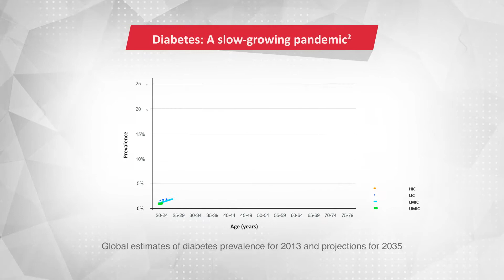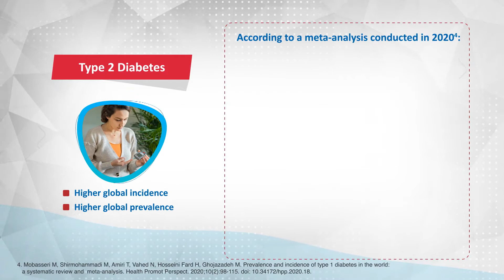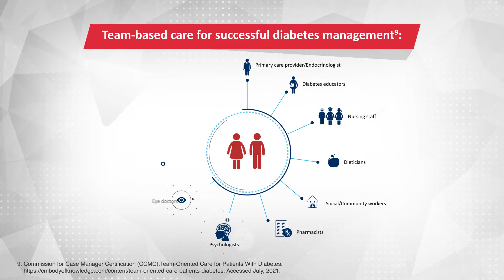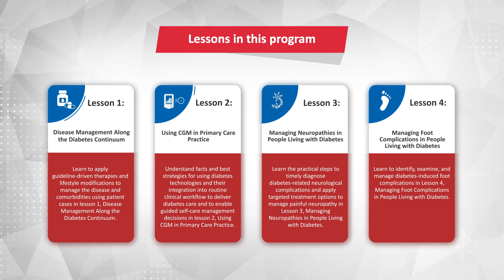NCD Academy | Diabetes Care: Diabetes Management in Primary Care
Through detailed patient cases, understand and review in more detail the importance of diabetes management when it comes to patient care. The lessons in this course will cover how to diagnose and treat patients along the diabetes continuum.